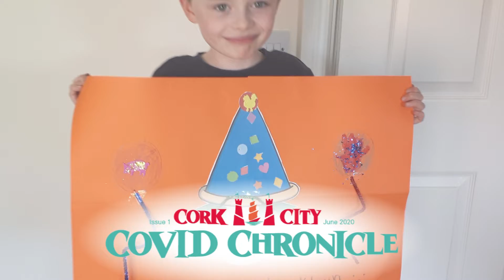Covid Chronicle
Remember when we said we wanted to see kid's responses to the Covid19 Crisis in the form of Art Pieces? We were overwhelmed with responses and here is just a short preview of the amazing work done by the children of Cork. These art pieces are going to be chronicled by Cork City Council as a record of the experience of children during this crisis, epitomising their feelings and perspectives on this historical time. Our official library showcasing all the submissions will go live on artsforall.ie on Saturday 13th of June, make sure you see it.